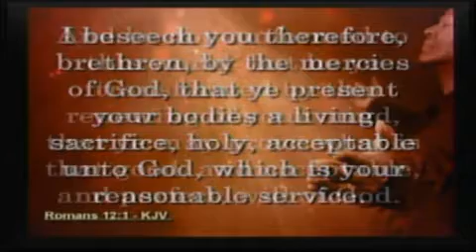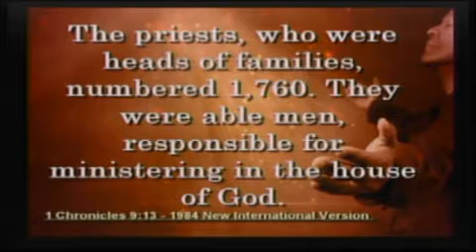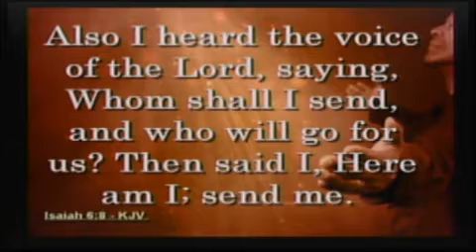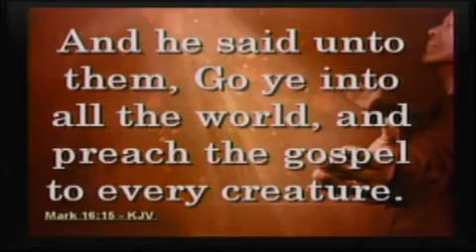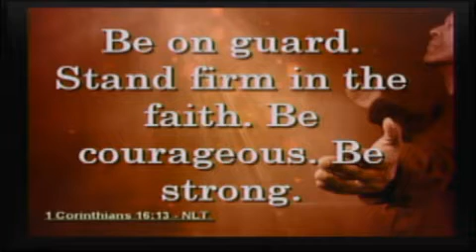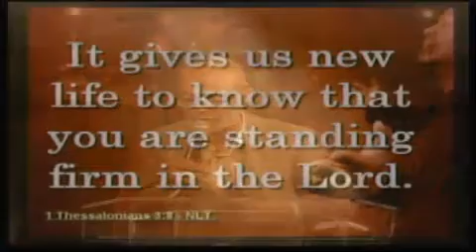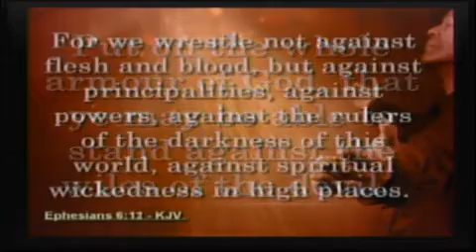I'm Able - Pastor Vance Oldes